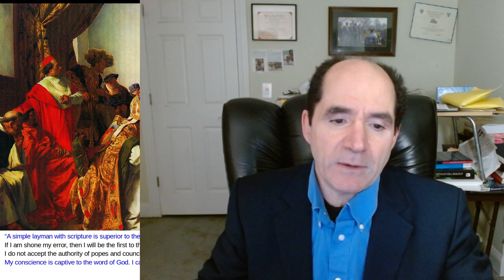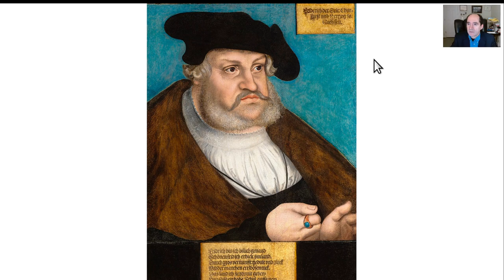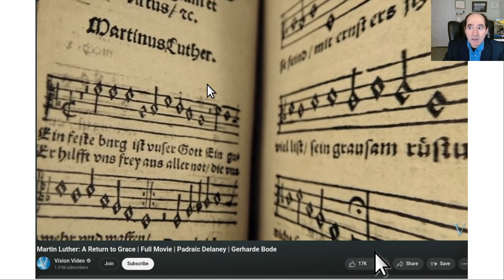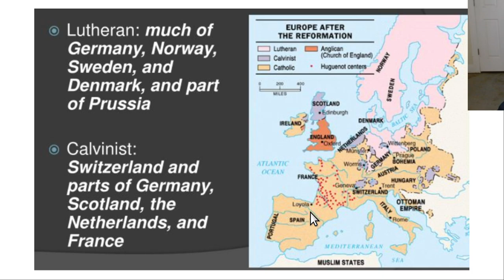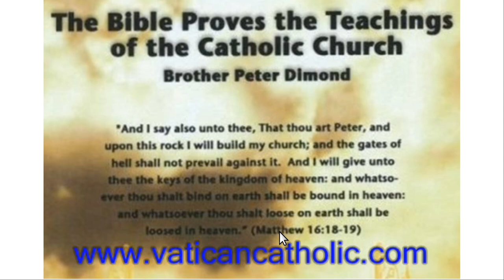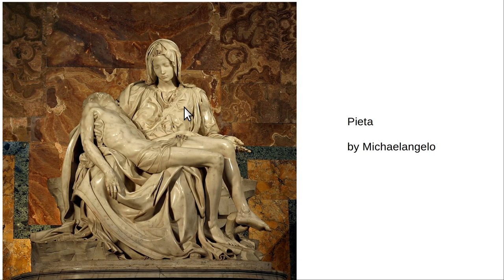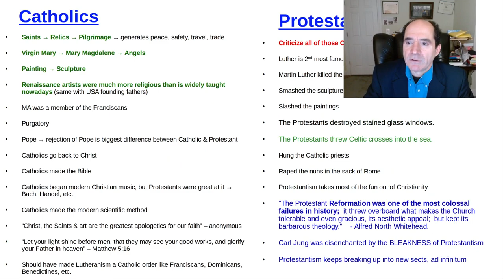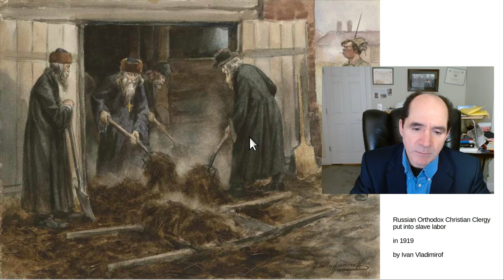Book review, Martin Luther by Eric Metaxas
Martin Luther started the reformation in 1517.  Luther was a monk in Germany.  He nailed his 95 theses to the church door at Wittenberg.  The Pope insisted that Luther recant, or be declared a heretic.  Pope sent a papal bull to Luther.  Luther burned the papal bull in a dramatic event.  Luther then forced to go to Worms before the Holy Roman emperor Charles the 5th where Luther made his famous speech about here I stand, I can do no other.  So help me God. Amen.